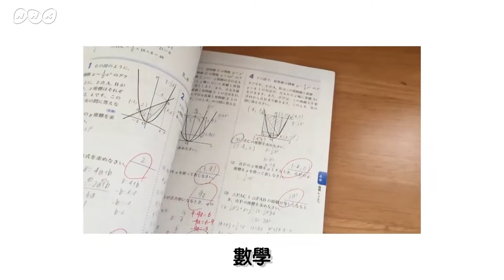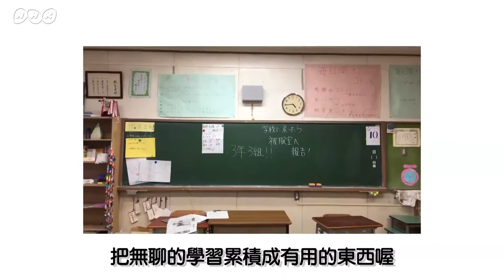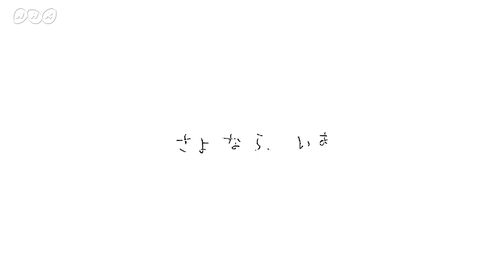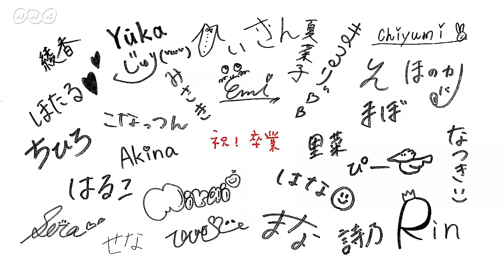東京GRADUATION(中字)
還記得之前有部放500條金魚的電影嗎？導演 長久允 新作棒NHK拍了TOKYO MIRACLE CITY系列的新短片『東京GRADUATION：NOW』，在快速的剪接風格可以窺見女中學生的各種將畢業心情。

不知道這導演的↓
『然後我們就把金魚放到泳池』中字預告